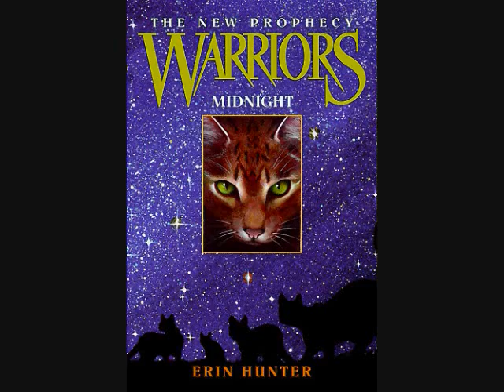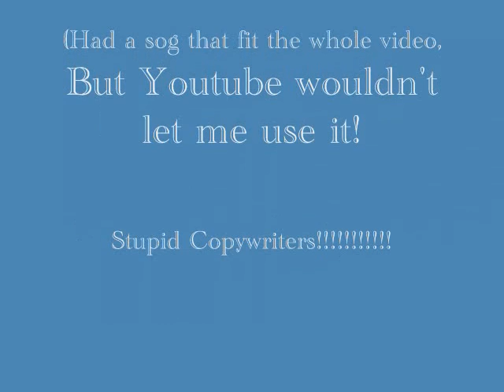Warriors Into the Wild: Chapter 1 part 1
Well, here's the first chapter. My adorable little brother, Malachi, did Smudge's voice! I had a good song that fit the video perfectly, but youtube wouldn't let me put that song on! Anyways, this is just the first half of the chapter. I'll try to make the other half soon. Anyways, hopeyou like it!